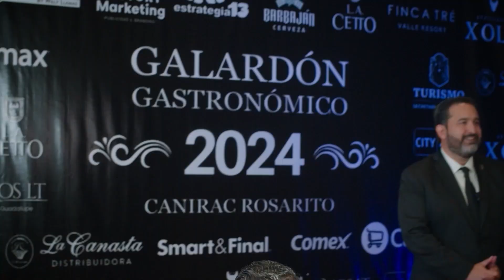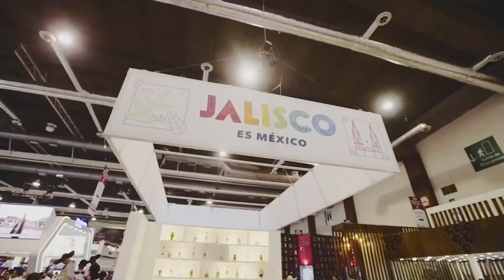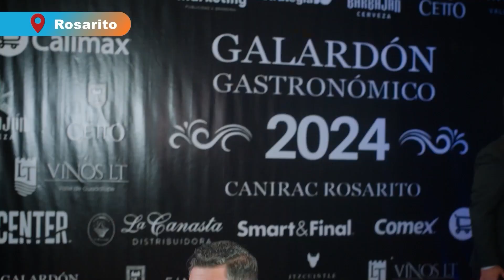Platicamos con secretario de Turismo Miguel Aguiñiga 👱‍♂️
Tuvimos el gusto de poder entrevistar a Miguel Aguiñiga quien es el secretario de Turismo de nuestro estado quien nos cuenta un poco sobre lo que viene para BajaCalifornia como ser sede oficial del TianguisTuristico25, siendo la primera vez que el evento más importante del ramo en América Latina, tendrá la categoría de binacional.